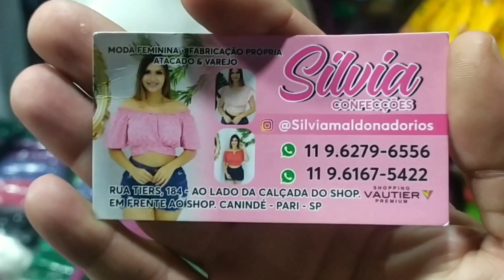ENCONTREI CROPPED MANGA LONGA DIRETO DA FÁBRICA!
Hoje mais um fornecedore na feirinha da madrugada no Brás, com bom preço, qualidade e modelos que vendem muitooo...

ENDEREÇO:
Rua Tiers

HORÁRIO DA FEIRINHA:
02 às 5h

Teste grátis por 6h.
BBB 22, FUTEBOL, FILMES E MUITO MAIS!
Apenas R$35 por mês